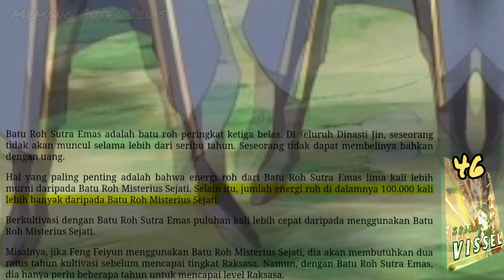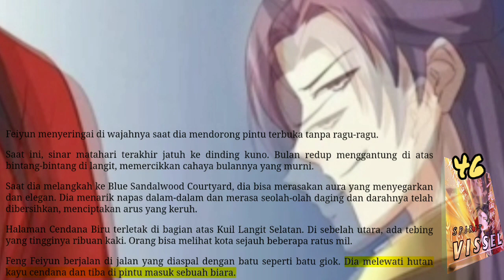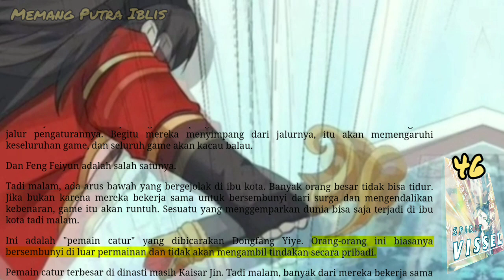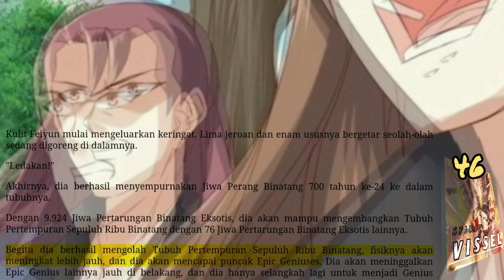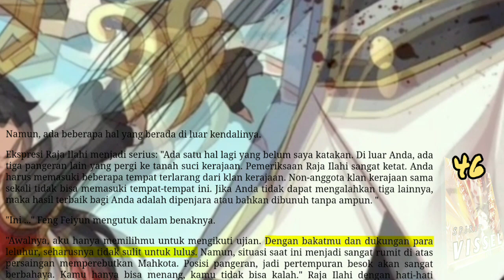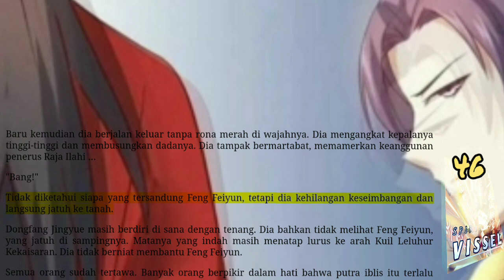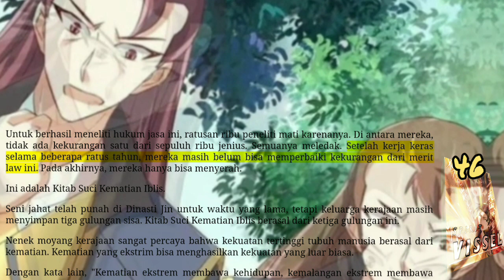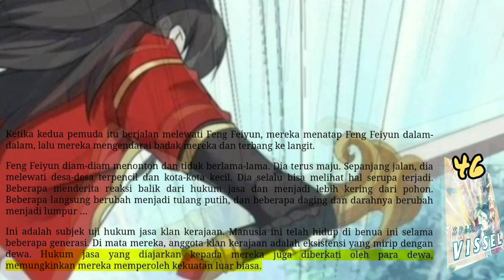Memang Putra Iblis, SV 46